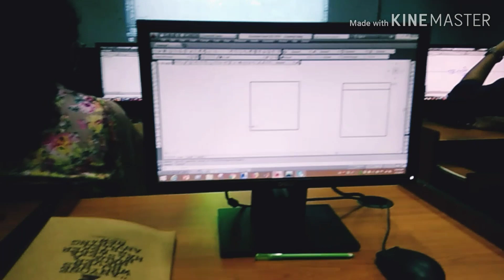সারাদিন কিভাবে কাটলো আমার👻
বৃষ্টিময় দিন,,,💜 আজকে কি কি করলাম😊